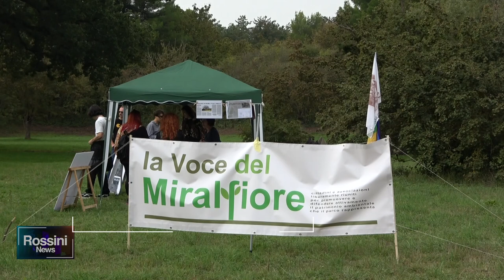PARCO MIRALFIORE, LA RISPOSTA DEL COMUNE ALLE PROTESTE DEGLI AMBIENTALISTI